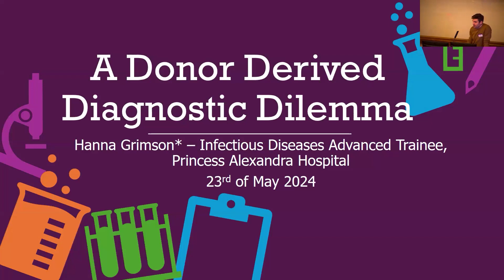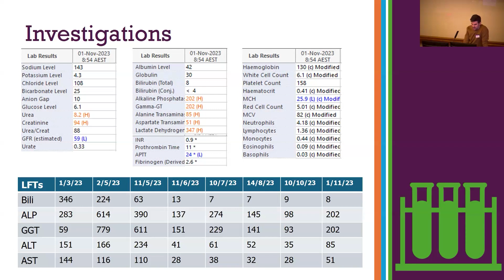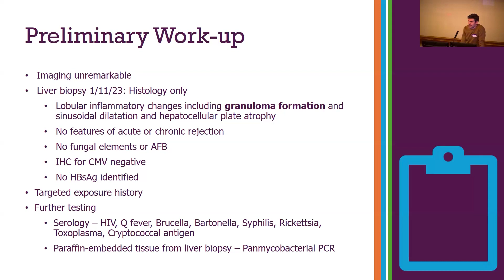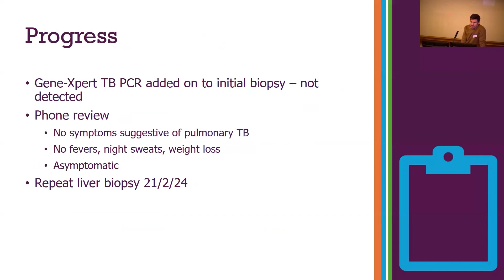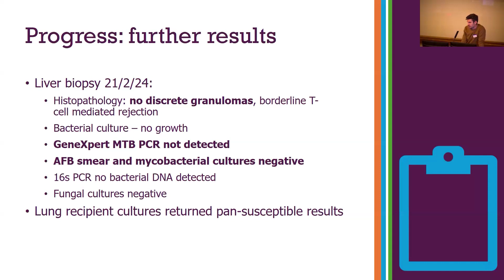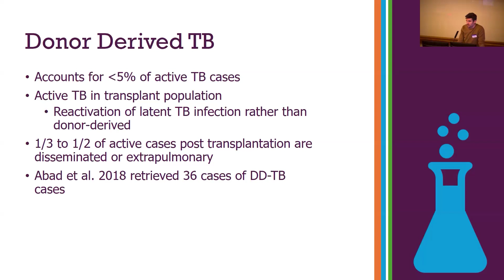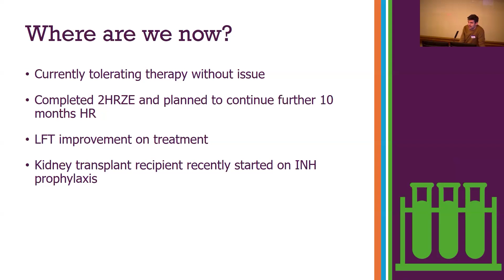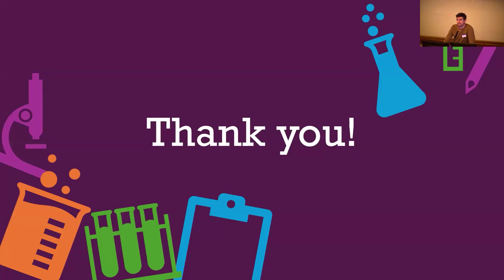Session 1: Dr Drew Farquhar A donor derived diagnostic dilemma